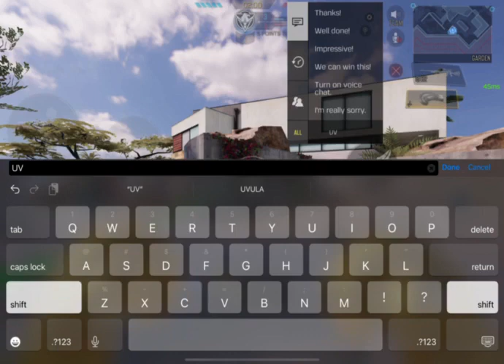call of duty mobile montage